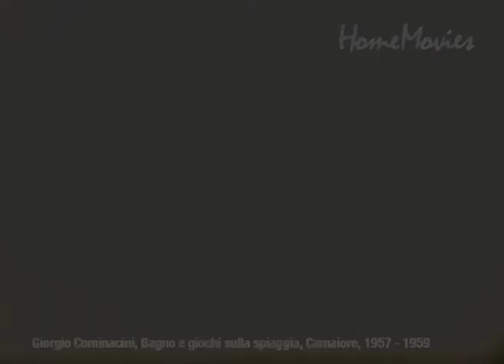Giorgio Cominacini, Bagno e giochi sulla spiaggia, Camaiore, !957 - 1959